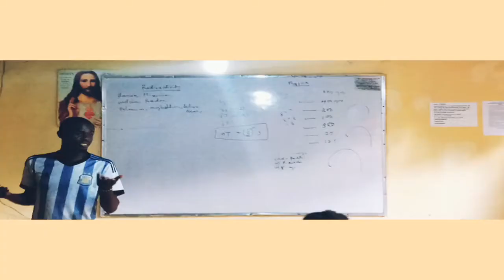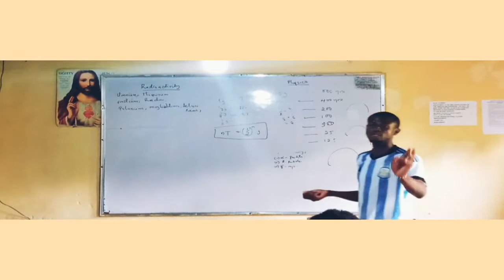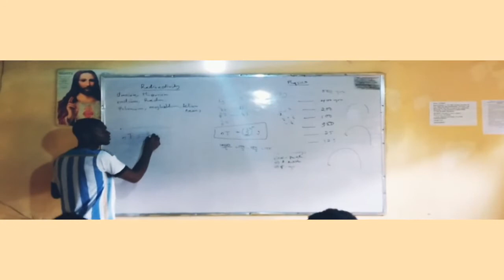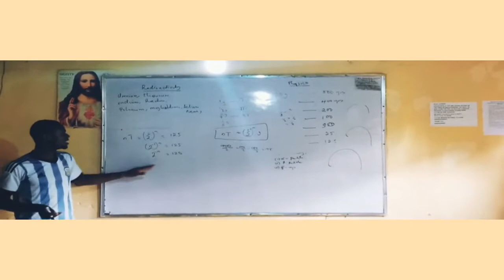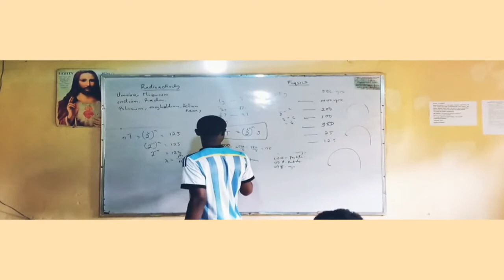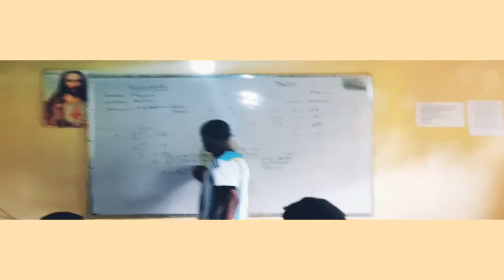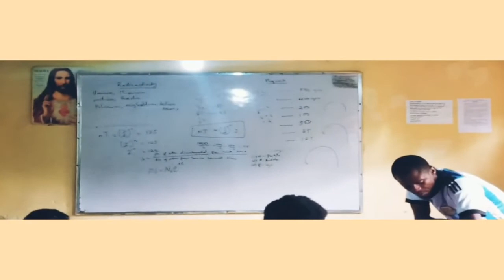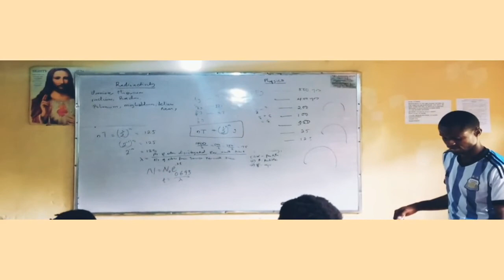Physics: Radioactivity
Half-life

An unstable nucleus will decompose spontaneously, or decay, into a more stable configuration but will do so only in a few specific ways by emitting certain particles or certain forms of electromagnetic energy. Radioactive decay is a property of several naturally occurring elements as well as of artificially produced isotopes of the elements. The rate at which a radioactive element decays is expressed in terms of its half-life; i.e., the time required for one-half of any given quantity of the isotope to decay. Half-lives range from more than 1,000,000,000 years for some nuclei to less than 10−9 second (see below Rates of radioactive transitions). The product of a radioactive decay process—called the daughter of the parent isotope—may itself be unstable, in which case it, too, will decay. The process continues until a stable nuclide has been formed.